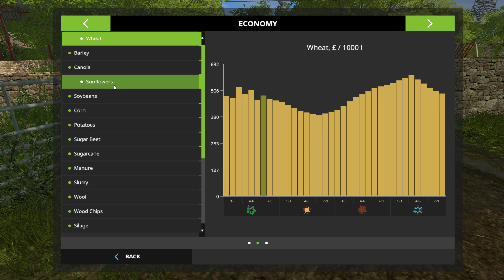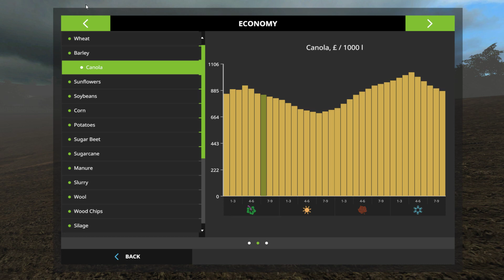Let's Play Farming Simulator 2017 - Ep9 - Upton Farm by Lancyboi with Seasons, MR, & Gearbox